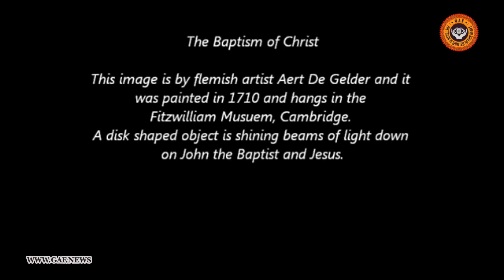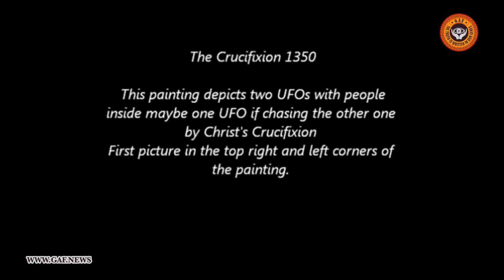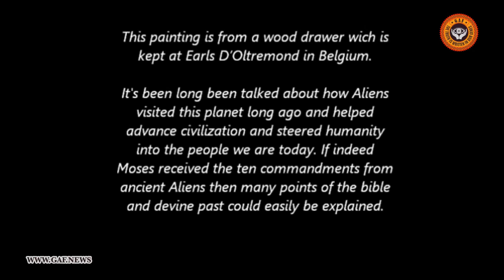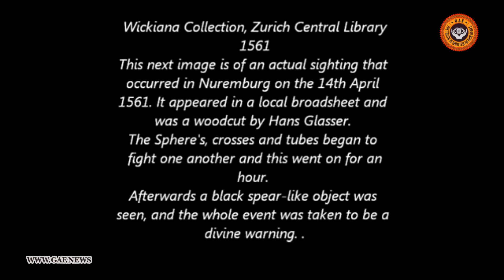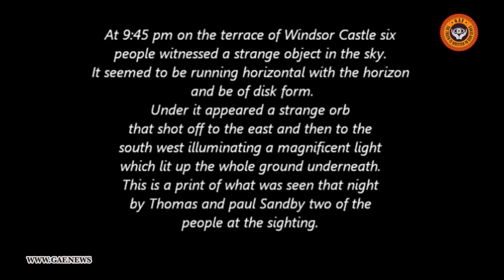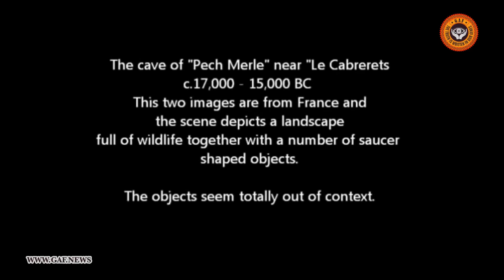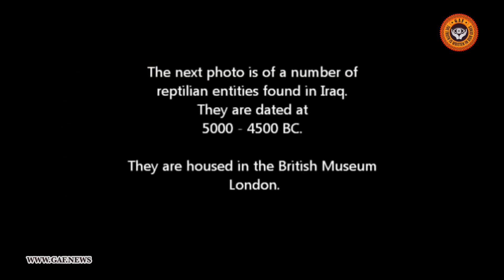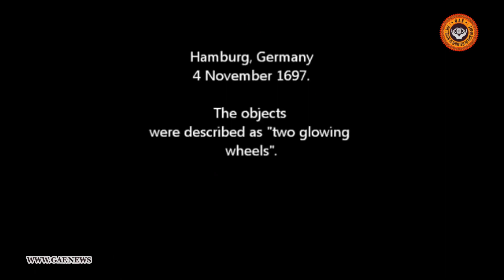Ancient Paintings of UFO's from 200 to 15.000 years ago - GAF.TV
Ancient Paintings of UFO's from 200 to 15.000 years ago